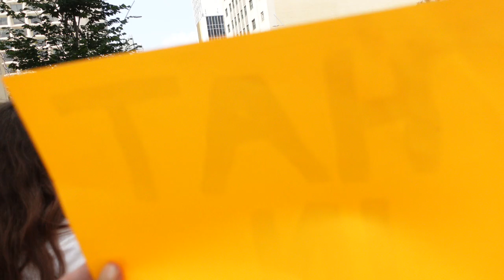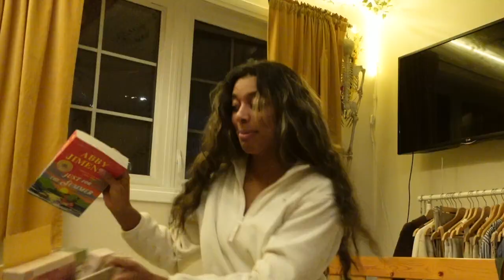playing tennis, folking and vacationing | AUGUST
My lovely month of August consisted of these things.
Cheers to the end of summer.